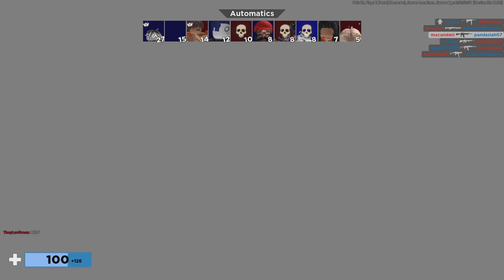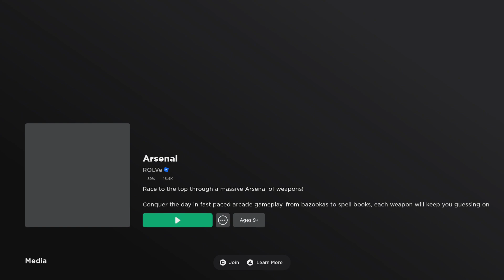Roblox part 5